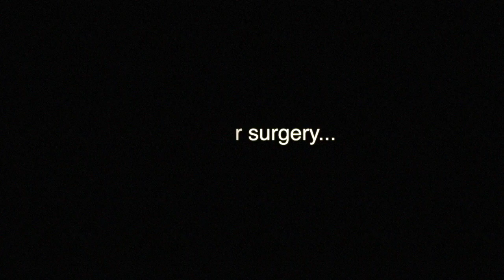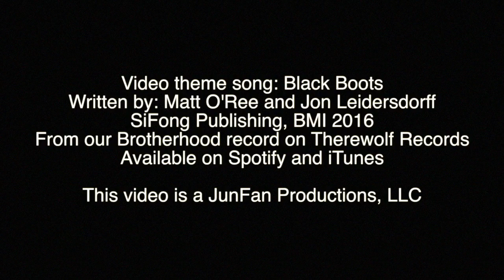Tech Talk - Episode 6 - Comparing Pots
Bandsintown: @mattoreeband